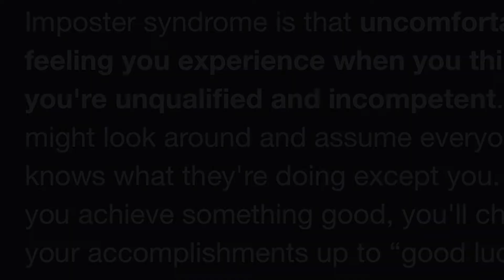Celebrating Small Business Owners| Nik owner and creator of Coro LLC and Authur!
Welcome to Mikki’s Den!

Just a  Woman living life and catching lots of laughs along the way!!!

 Into and Outro Song Credit to Mike Floss Song is All for you

Music played during video Reflection feat Plum Soul Song Credit to Jumbo

Music played during video Holiday Reprise song by Otis McDonald

Music played during video Vibez (Instrumental) by Prod. Dior

Music played during video original audio by ohhthatsamariam

Instagram Mikkisden
Facebook Mi’Keila Harrison
Snapchat Mikki’s Den
Twitter Mikki’s Den
TikTok Mikki’s Den

Facebook kingdombrandclothing
Instagram kingdombrandclothingllc

Self Care Is The Key To Self Acceptance and Self Love

Taking a new turn in this Journeè of mine. I have never been small in size and have faced some insecurities about my body. However through hard work and a loving support system I have turned that around. So take this Journeè with me and let’s be body positive together and help support each other. Love yourself!!

Wish me luck! I had fun with the video. Be sure to comment any suggestions below.

Nik Owner Nailfluencer and Speaker
Solo.to/shopcoro
Sigma.zone.productions